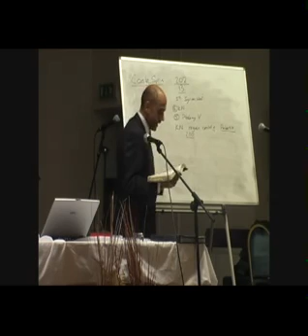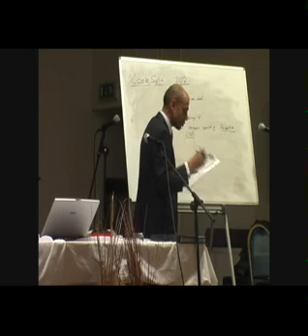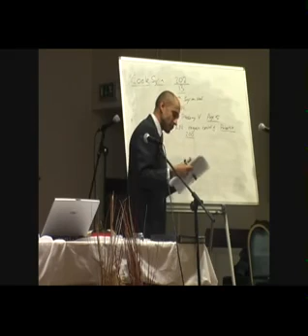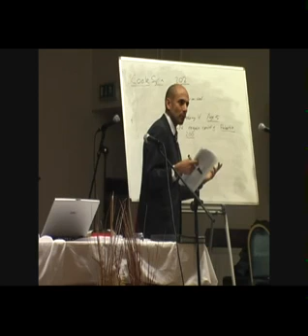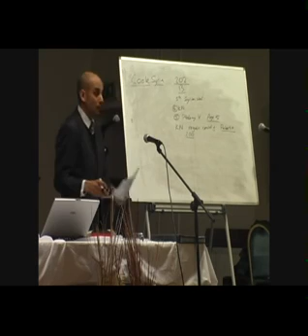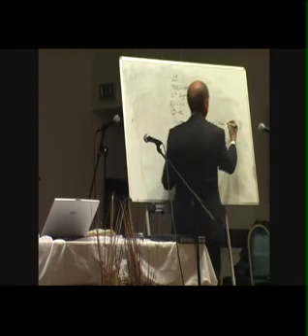15. Daniel 11:1-45 (Part 15).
Parminder Biant, March 2011. Wales, UK.